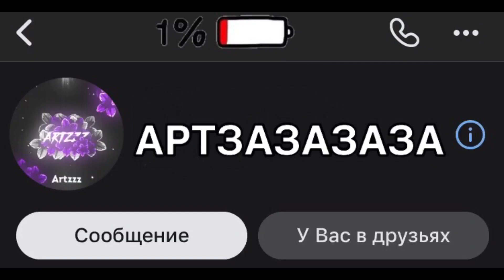Wake Up, I’m not done! | Standoff 2 Fragmovie стандофф 2 фрагмуви